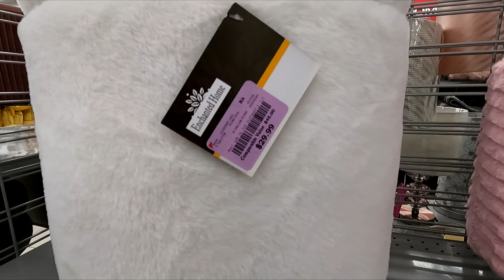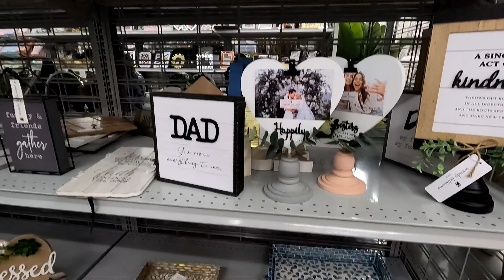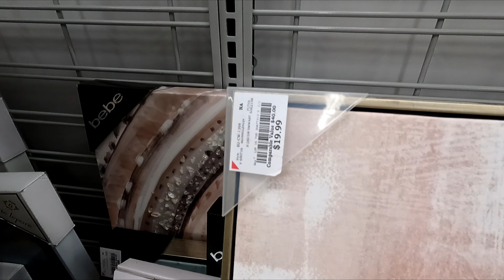BURLINGTON SHOP WITH ME FURNITURE HOME DECOR DECORATIVE ACCESSORIES SHOPPING STORE WALK THROUGH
Burlington shop with me store walk through with decorative accessories and home decor and tabletop decor and decorations and art and sculpture items and spring decor and pots and plants and planters and floral and accent furniture and chairs and for spring and summer 2022 and burlington burlingtonshopwithme burlingtonshopping shopping home decor shopwithme storewalkthrough and this shop with me or come with me shopping store walk through at the store in Brick NJ or New Jersey which is like a Walmart or BJs or Costco or Big Lots or Sams Club or Target or IKEA or TJ Maxx and also Marshalls or HomeGoods and they also have home goods items like planters for plants and pots, furniture and chairs and baskets and tabletop decor, spring decorations and floral and flowers and vases and stem and stems and holiday seasonal decor and other items for the house to decorate and look nice and pretty and beautiful for spring time and summer and fall and winter and Christmas and filmed with my GoPro Hero 9 Black video camera and NJShoreBeachLife channel will have shop with me shopping store walk through videos from stores around the NJ or New Jersey shore area including Walmart, Target, IKEA, Home Goods, Marshalls, TJ Maxx, Burlington, Dollar Tree, Hobby Lobby and others and thanks so much for watching